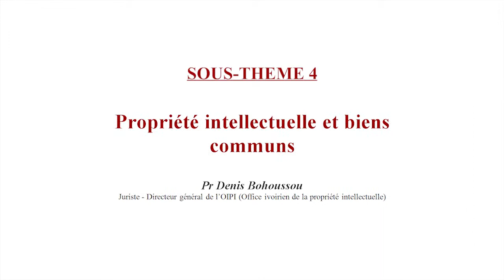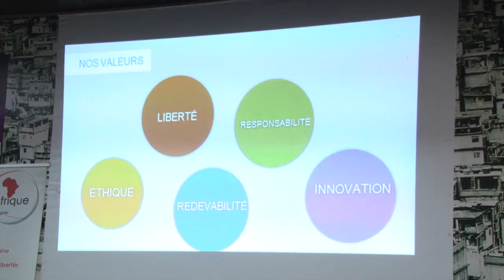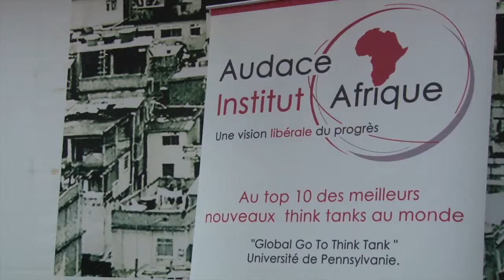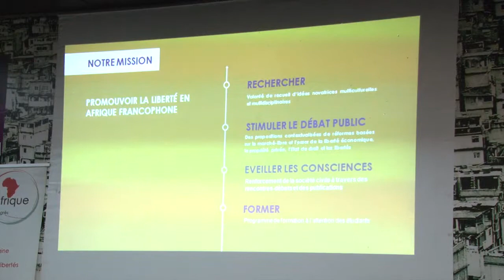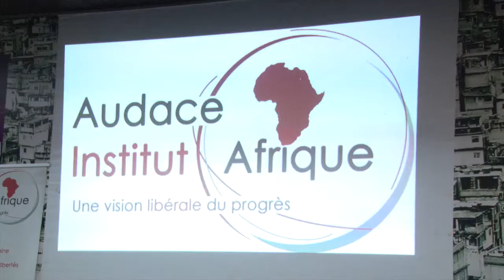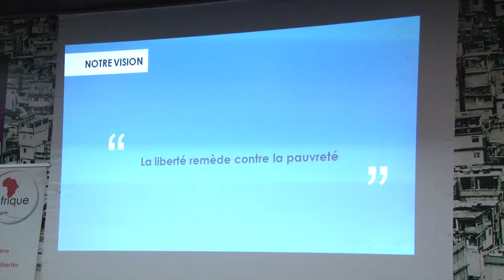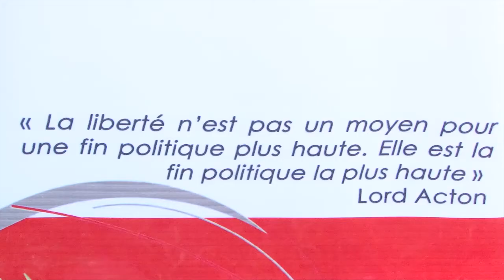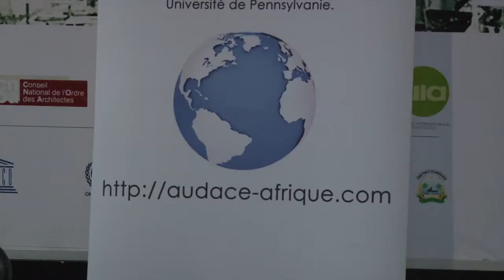Propriété intellectuelle et biens communs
Conférence du Pr Denis Bohoussou, Directeur général de l'Office ivoirien de la propriété intellectuelle, dans le cadre du colloque sur la gouvernance des biens communs en Afrique. Est-ce possible de breveter un bien commun? Le propriété intellectuelle appauvrit-elle le bien commun ou l'enrichit-elle?